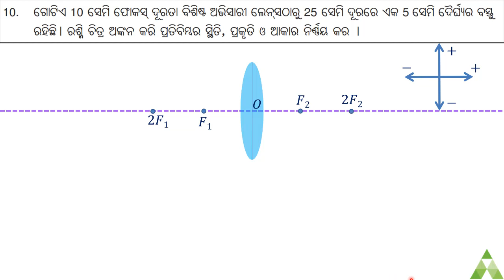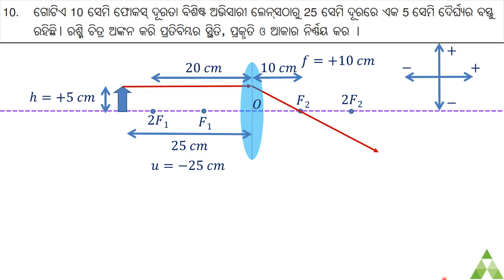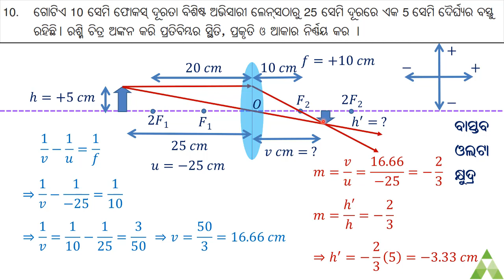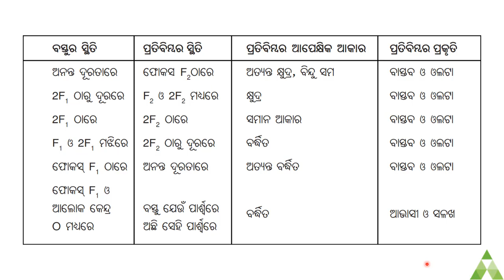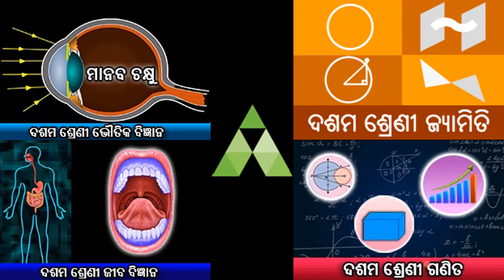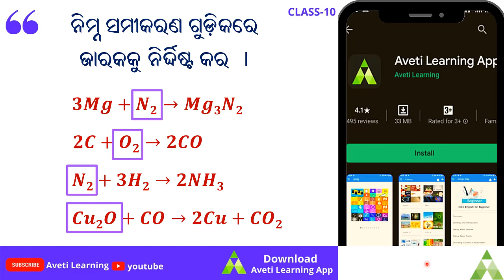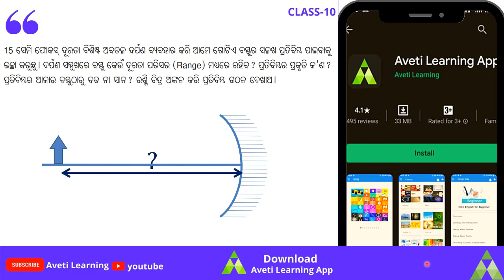Class 10 SCP|Light Reflection & Refraction|Q 10 on Convex Lens|Aveti Learning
Get ready to bag the Title of Aveti's Achiever…..
Thank you children 🙏🏻 for your enthusiastic participation in our guest lecture  on 27th Sep.
As a continuation of our journey to Venice,we have a question for all of you. The link  given below will take you to the question form.
You may upload   a picture of your written answer, a document ,a pdf  or send us a video/audio clip. Use your imagination to make the answer as interesting as possible….

To help You further we are providing the following links to reading material that will help you improve your knowledge of Venice.